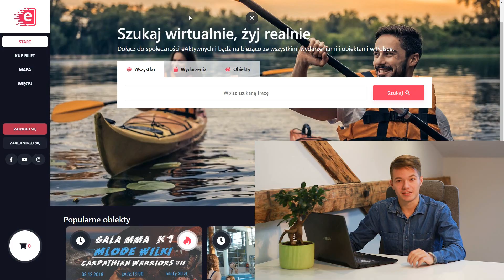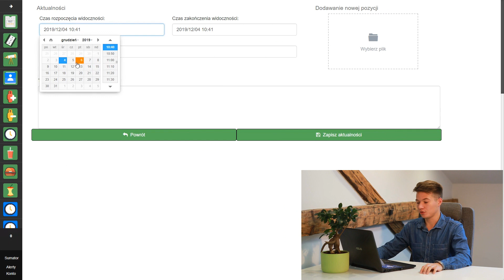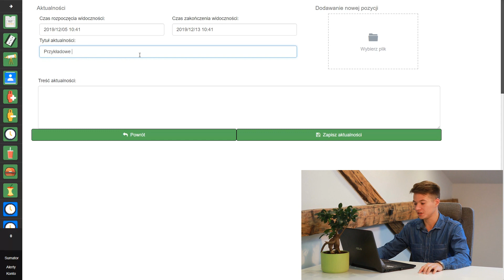eAktywni - jak używać portalu eAktywni.pl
eaktywni to portal do sprzedaży zaawansowanych biletów online.